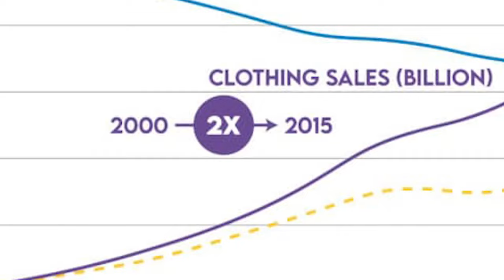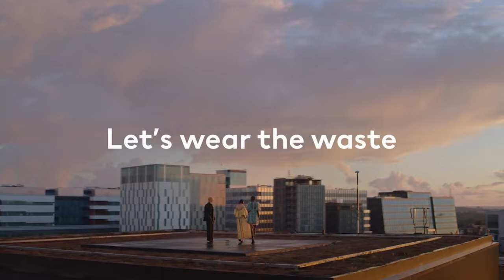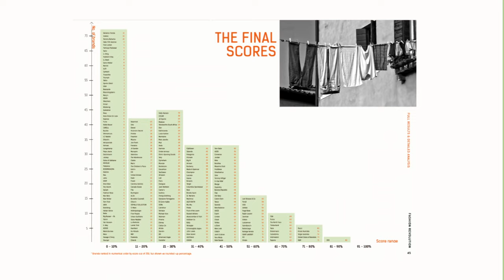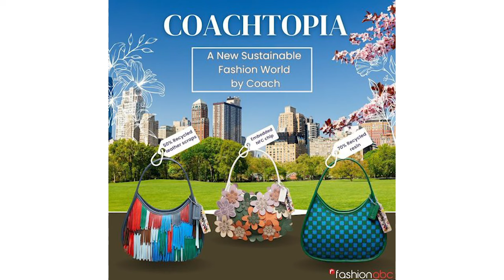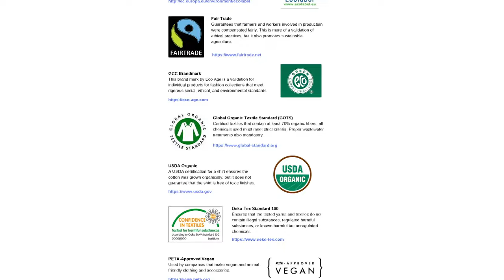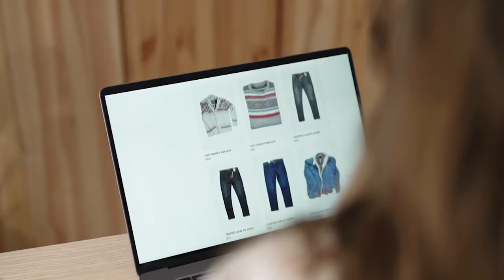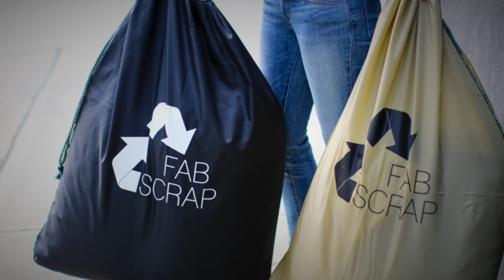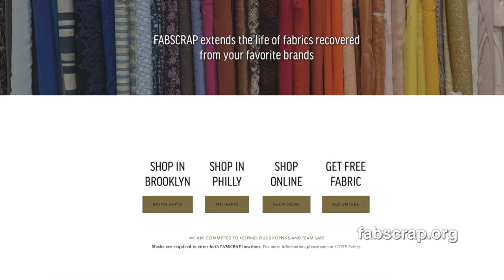Sustainable Fashion | Sustainability Matters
The fashion industry has an enormous environmental impact. In fact, a garbage truckload of textiles is going to the landfill every second. Tria Case interviews experts working on shaping a greener fashion industry.

Guest List:
Madison PM Cline, Co-Community Manager, Fashion Revolution
Nicholas Mawhinney, Student, Hunter College
Kat Roberts, PhD, Candidate/Educator, Sustainable Fashion | Upcycling
Jessica Schreiber, Founder & CEO, Fabscrab Inc.
Kira Scott, Student, Hunter College
Denise H. Sutton, PhD, Associate Professor, Business & Technology of Fashion Program Department of Business, City Tech-CUNY
Camille Tagle, Co-Founder & Creative Director, Fabscrap Inc.

Welcome to 'Sustainability Matters', a monthly show that explores climate change and its impact, renewable energies and sustainable practices in New York. We interview leading experts across diverse sustainability fields to showcase the latest innovations and emerging careers that will build a more sustainable future.

STMT02006